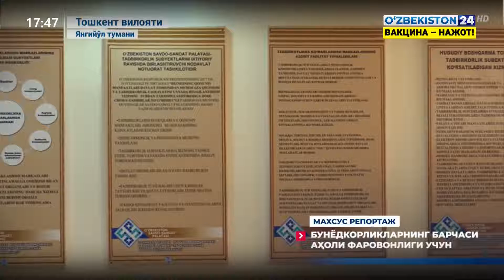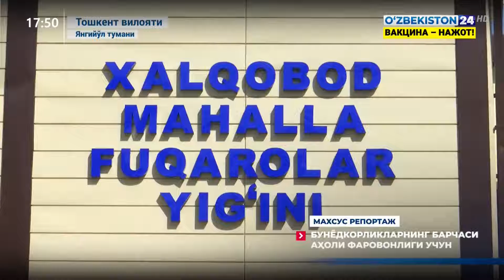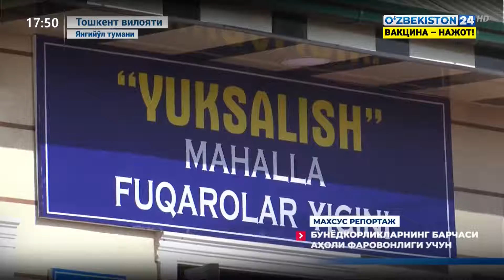Бунёдкорликларнинг барчаси аҳоли фаровонлиги учун